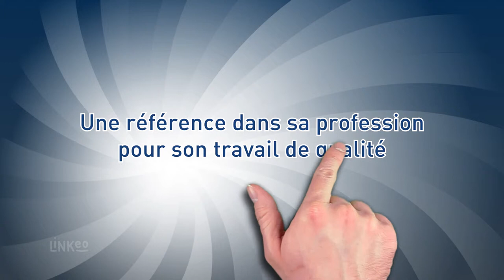COUVERTURE TRADITIONNELLE MOUROUSIENNE (CTM) en Seine et Marne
Votre
ENTREPRISE DE COUVERTURE
UN PROFESSIONNEL A VOTRE ECOUTE
Depuis 2007

Nos activités :
COUVERTURE
DÉPANNAGE ET ENTRETIEN
RÉFECTION DE COUVERTURE TOUS TYPES
NETTOYAGE DE TOITURE
POSE DE VELUX
ENTRETIEN DE TOITURE
NORMES DTU